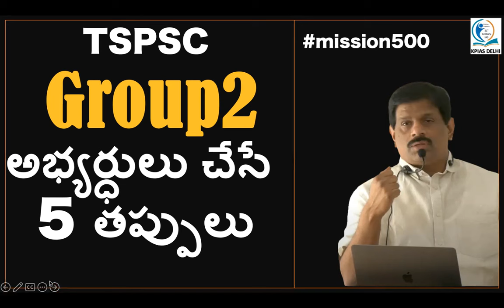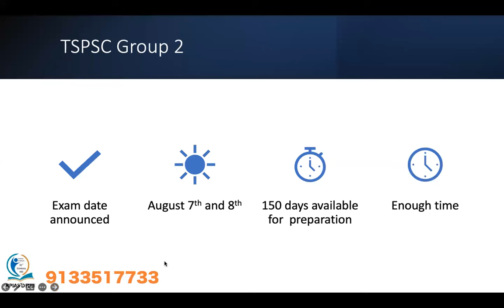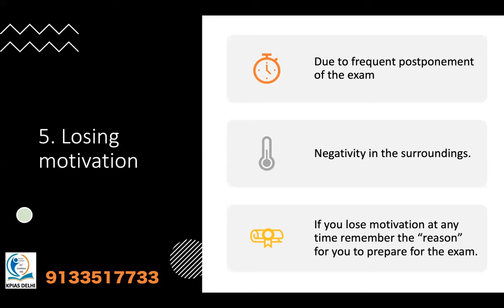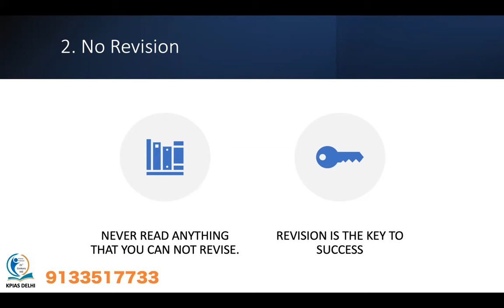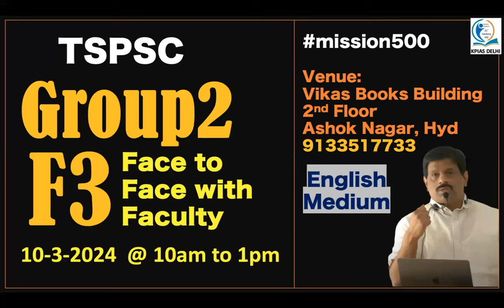TSPSC Group 2 | Top 5 Mistakes committed by Candidates | Secrets of success revealed for group 2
APPSC | TSPSC
Inter + IAS || Degree + IAS
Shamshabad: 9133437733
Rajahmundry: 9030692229